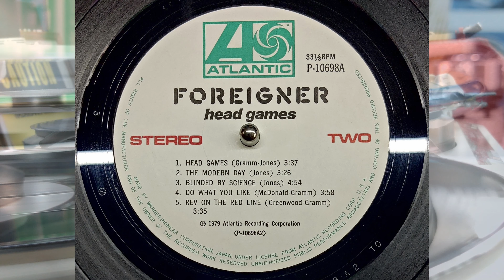Head Games - Foreigner (4K) Technics SL-D2, Denon DL-103R, LB T11 Tube Phono Preamp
Song: Head Games
Artist/Group: Foreigner
LP: Head Games
Year Released: 1979 (Japanese Pressing)
Turntable: Technics SL-D2
Cartridge: Denon DL-103R via Reisong MC Step-up Transformer
Preamp: Nobsound Little Bear T11 Tube Phono Preamp (Upgraded)
USB audio interface: Focusrite Scarlett 2i2 2nd Gen
Recording software: Tenacity
Resolution: 96Hz/32-bit (yeah I know YouTube compresses it down)
This video was produced in Linux Mint 21.3 Cinnamon using DaVinci Resolve 18.6.5 and uploaded in 4K.
This video was recorded in 4K using my OnePlus 8T and Motorola Moto G7 cellphones.